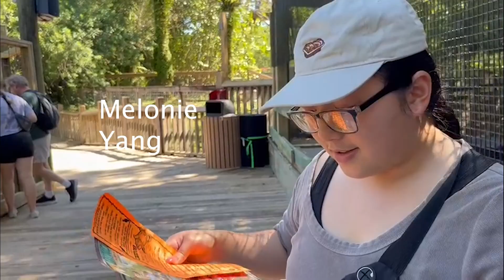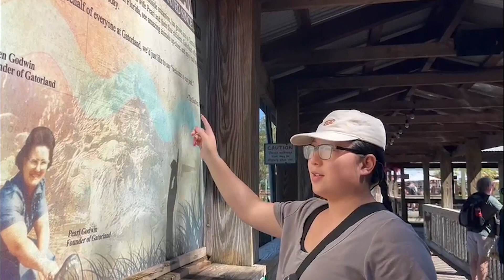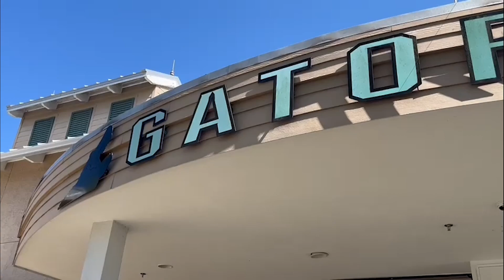Christian Rohrbach Day at Gatorland